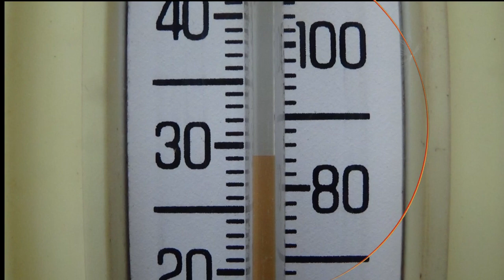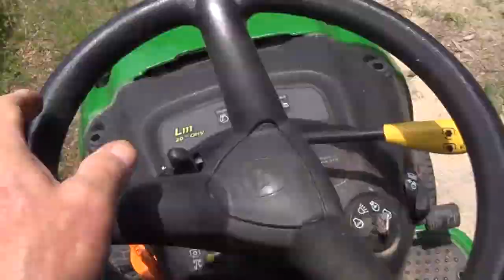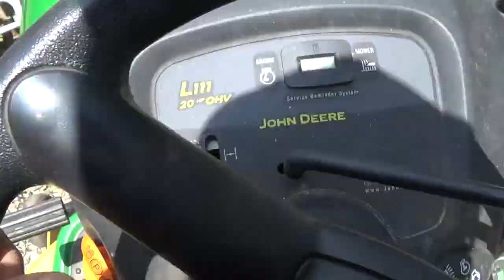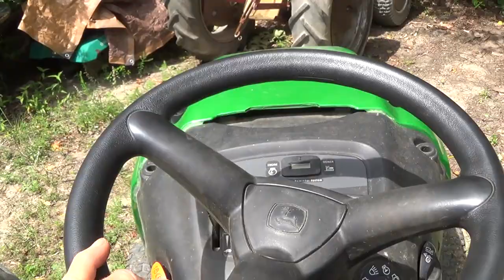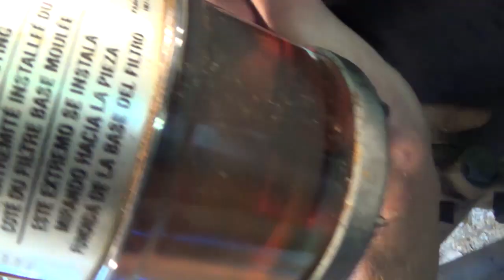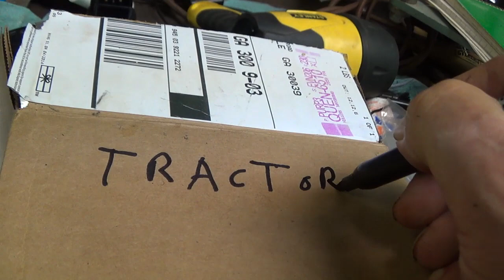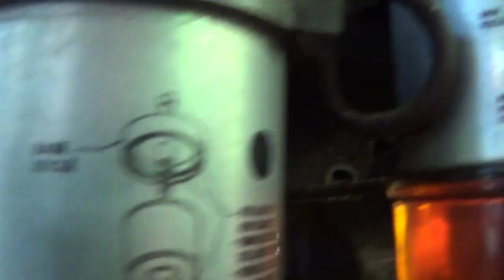How to Deal with a Mosquito in Ga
Episode 154
Each episode we get knee deep in life's daily adventures and challenges but we take them all on with our unique brand of humor and expertise! So come on, meet the crew and let's head on off and see what we can get into today at Fixin That Up!